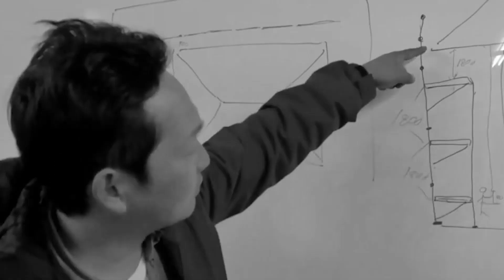【昼飯】職人飯【足場屋 朝比工業 静岡県 御前崎市】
職人飯